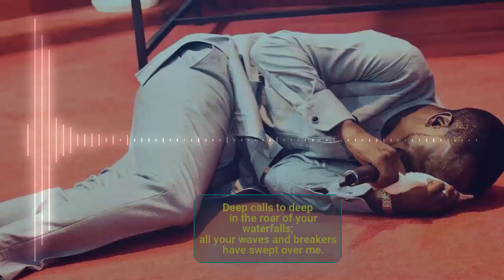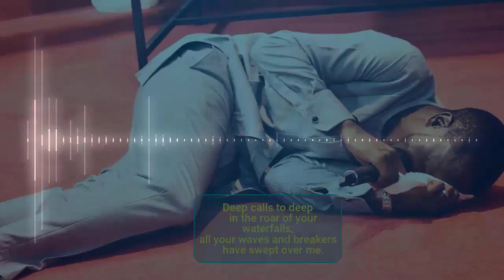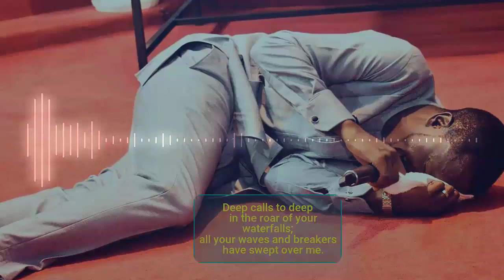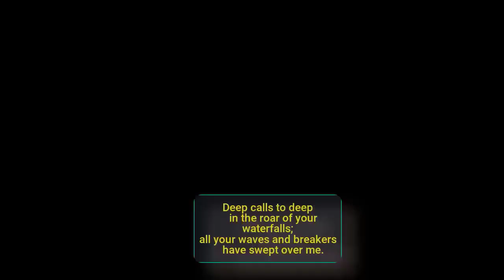Behold Jesus || John CW